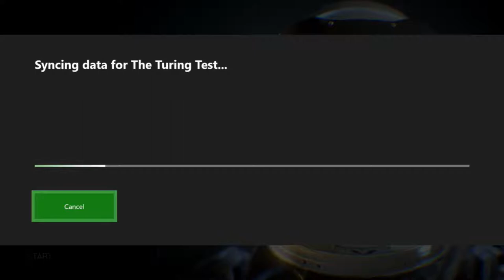The turing test livestream 26th July 2019